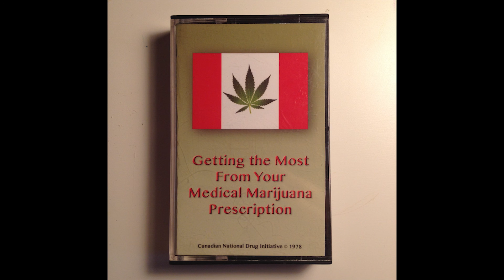"Work" - Getting the Most From Your Medical Marijuana Prescription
Excerpt from an instructional cassette tape that accompanied all medical marijuana prescriptions during the five-month legalization of medical marijuana in the fictional province of Maniscotia in 1978.